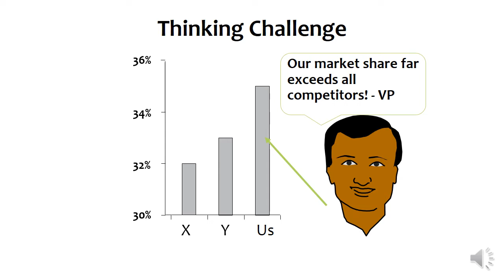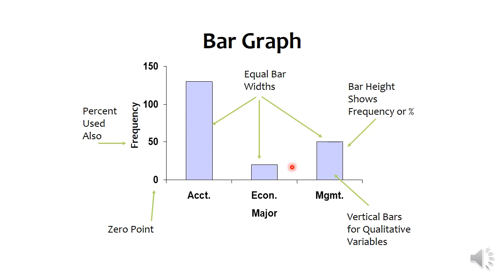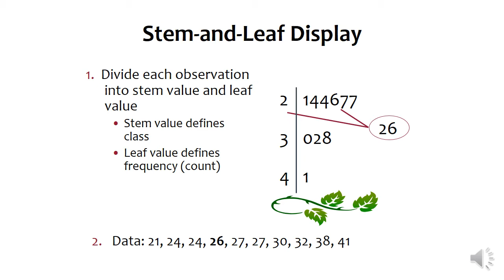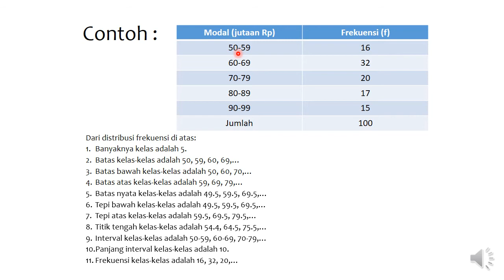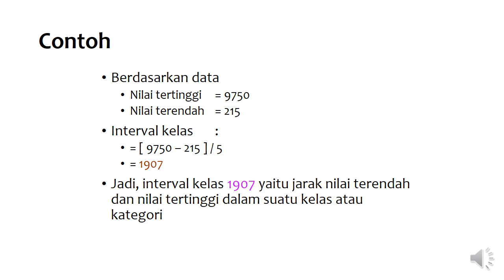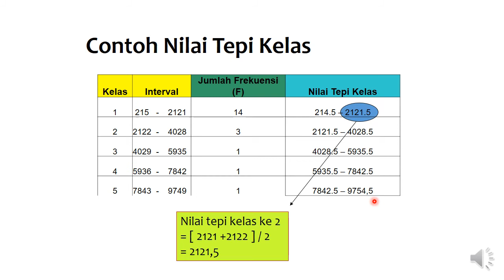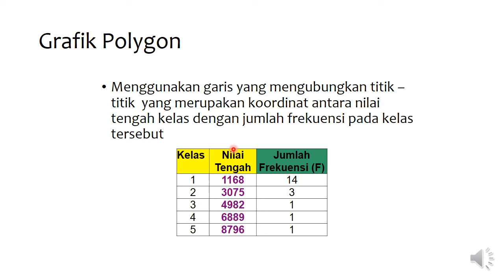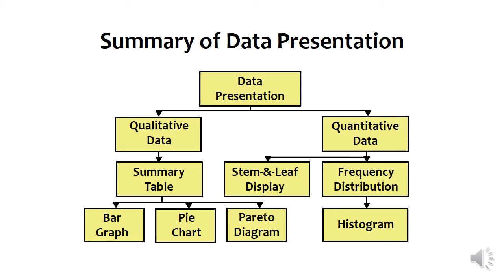Statistika - Penyajian data statistika deskriptif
Materi menjelaskan tentang penyajian data kualitatif dan kuantitatif